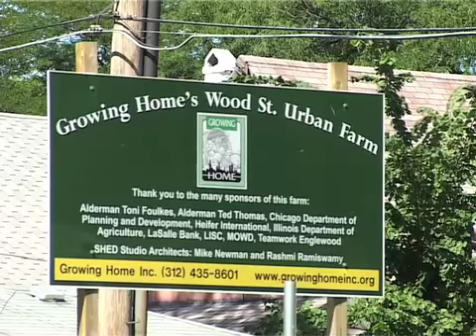Growing Home: Stories from the Green Collar Economy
One in a series of videos, produced by Free Range Studios for Green For All, which highlights the stories of individuals whose lives have been changed through opportunities in the green economy. These stories and more are told in The Green Collar Economy, a new book by Van Jones (President and Founder of Green For All). The book proposes elegant solutions for our economic and environmental crises.